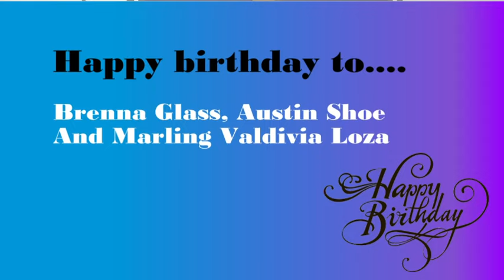HDTV News 10/10/23